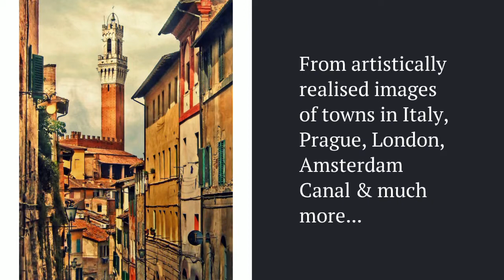Sandra Röken Photo Art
for the interview

The photography artwork of Sandra Röken. See Serena's beautiful cityscape, seascape, urban and street, fine art photography and read the full interview